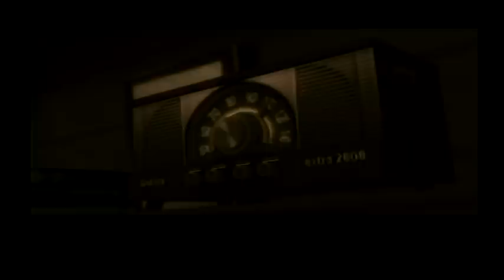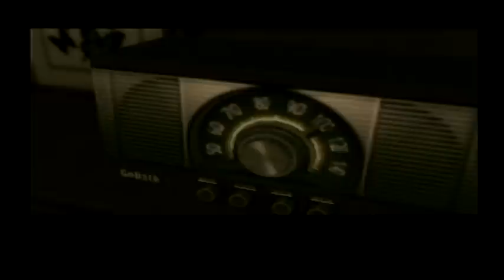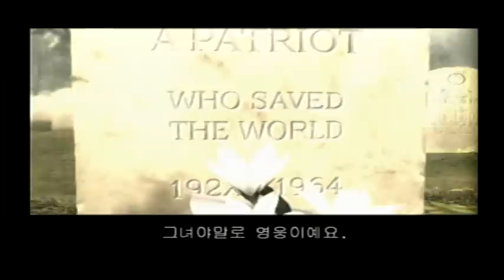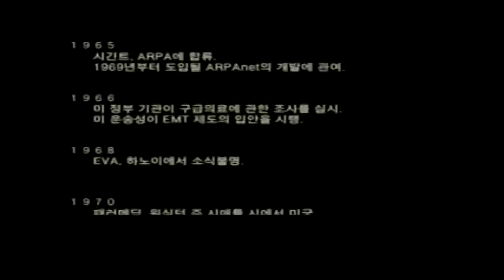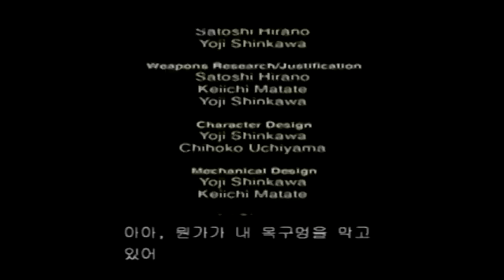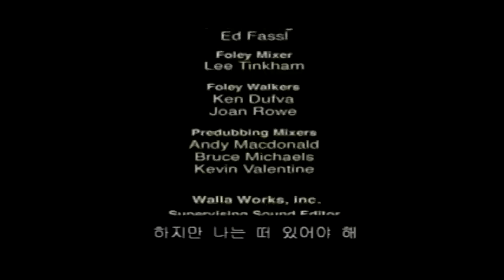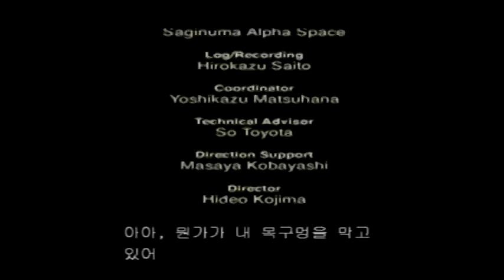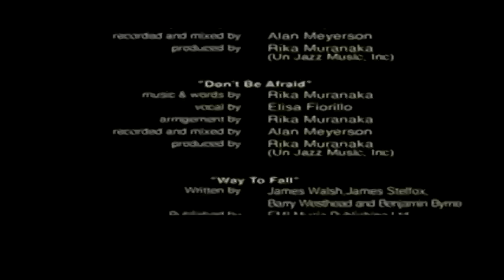메탈 기어 솔리드3 스네이크 이터 플레이 (完)